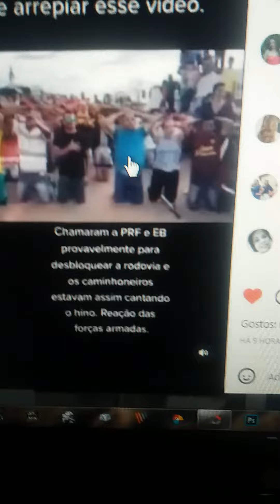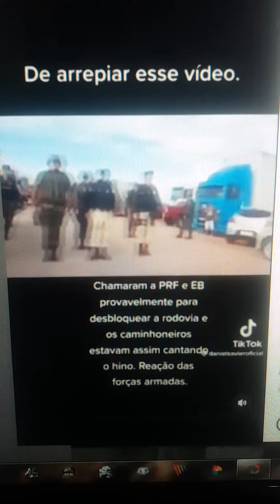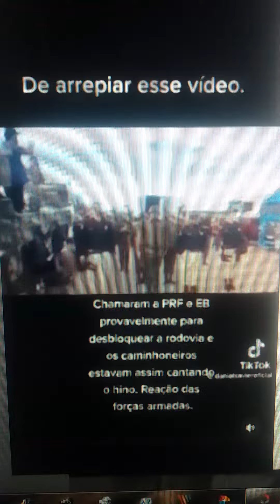Caminhoneiros e policiais cantando Hino nacional